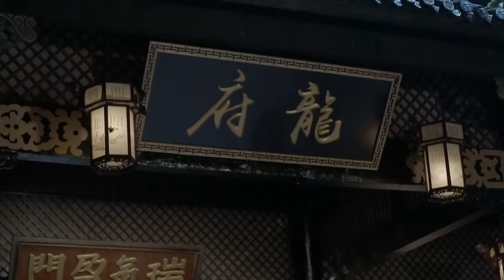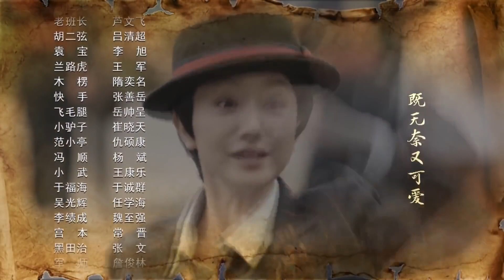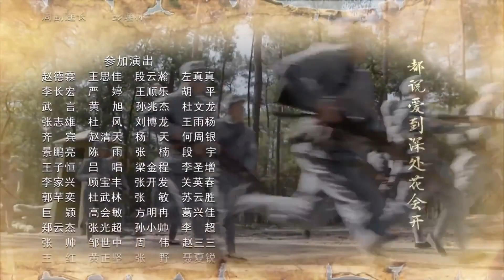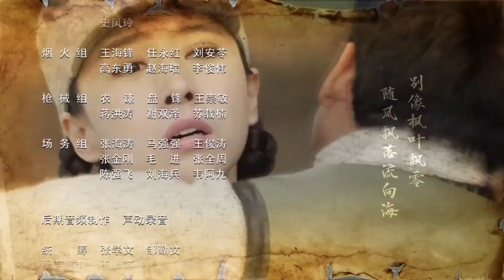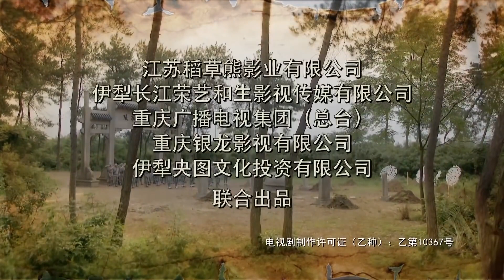《冷刀剿匪》31 | 一身好武艺的豪迈女汉子带领抗日自卫军以一敌百，刀刀见血制服敌军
导演：杜修斌
主演：樊少皇、李倩、丁勇岱、徐少强、贾晓晨
《冷刀剿匪》讲述了名动华北的京剧戏班“盛家班”师兄妹三人，在复仇之路上百转千回，最终融入抗战洪流的故事。二十世纪三十年代末，名动华北的京剧戏班“盛家班”与悍匪蒋有财结下了梁子，在冲突中头牌武生盛忠豪的父亲和恩师皆惨死。父亲临终前逼迫盛忠豪立下毒誓不能复仇，盛忍痛带着师弟文立轩和师妹甄玉环逃往天津。途中几人被溃兵冲散，为了掩护同门盛忠豪被抓，落入日军劳工营，在此过程中盛忠豪杀死汉奸替师叔报了仇，也因此错失了与师妹甄玉环重逢的机会，深深相爱的一对同门恋人从此天各一方。多年后，师兄妹三人战地相逢，百感交集。盛忠豪终于融入革命洪流，龙家集抗日自卫军被正式改编为八路军独立营，盛忠豪任营长，文立轩任指导员，兄弟二人再度并肩作战，最终他们全歼武藤雄一部。